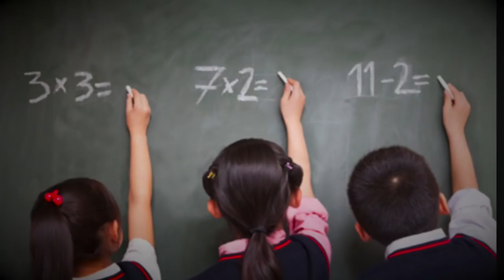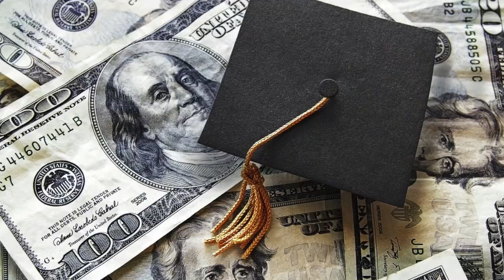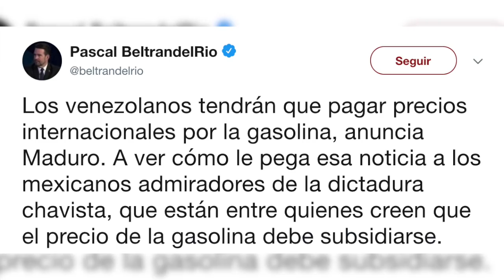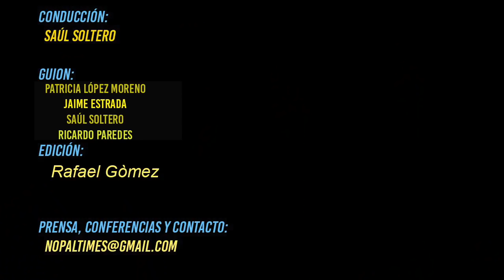Toda la Educación será Gratuita con AMLO y Se termina Gasolina Barata en Venezuela ENT 412